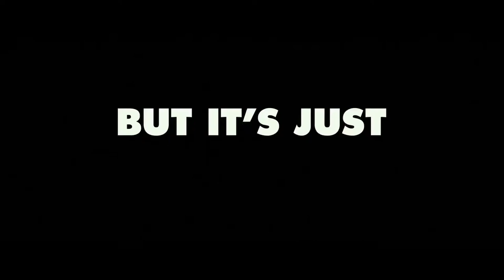DUDE Official Trailer